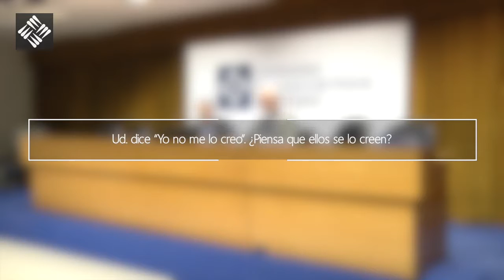Proyectos y realidades relativos a la manipulación biológica de la especie - Ronda de Preguntas